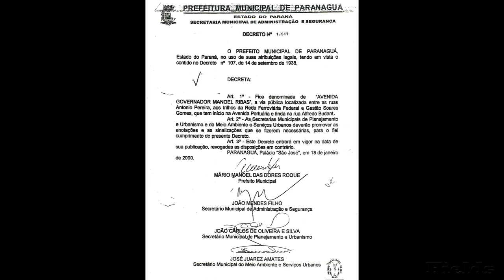AV. GOV. MANOEL RIBAS - DOM PEDRO II - PARANAGUÁ-PR